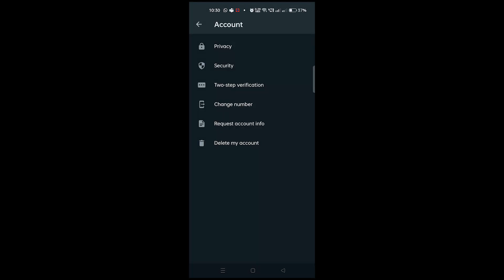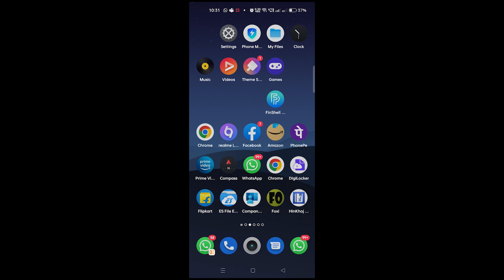How to setup fingerprint lock, Kese fingerprint ko set kare WhatsApp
In today's video, I will tell you that how to set WhatsApp fingerprint lock

How to setup fingerprint lock
How to set fingerprint lock in whatsapp
How to enable fingerprint in whatsapp
How to setup fingerprint in whatsapp
kese WhatsApp fingerprint lock kare
fingerprint lock kese lgaye
fingerprint kese set kare WhatsApp mai